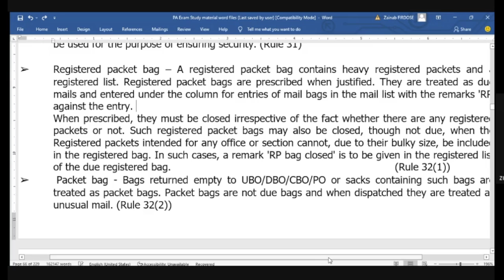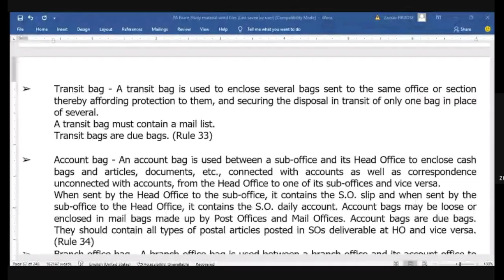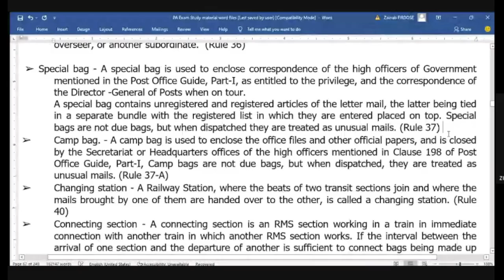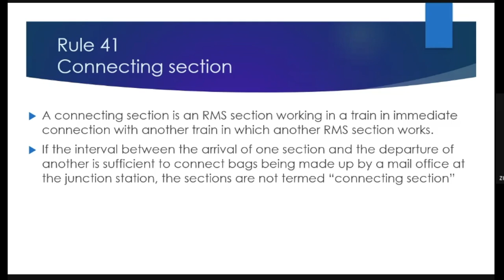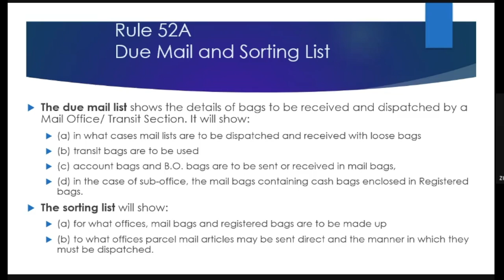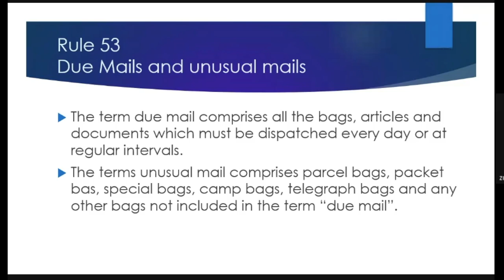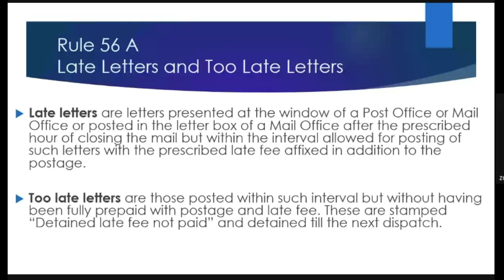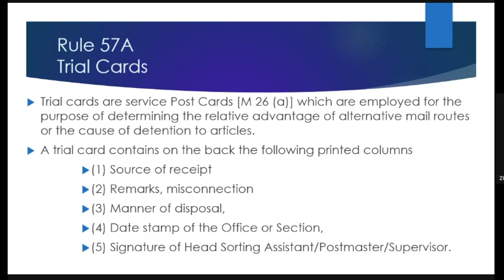80 - MTS பதவி உயர்வு தேர்வுக்கான பாடங்கள் 20 12 21, P O Volume 5 (Rule 31 - 47) @Anbudan Kayveeyes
P O Volume 5 (Rule 31 - 47) - Com. Zulaika Firdose

பேரவை பயிற்சி முகாமில் இதுவரை எடுக்கப்பட்ட வகுப்புகளின் காணொளி தொடுப்பு (Video Link)
Postal Assistant Examination

P O Guide Part 1 - Com. A.Kesavan
P O Guide Part 2 - Com. S.Krishnakumar
Postal Manual Vol 6 Part 1 - Com. G.Gurusivam
P O Guide Part 2 - Com. Zulaika Firdose
Volume 5 - Com. M.Sivakumar
Technology - Com. T.Thananchezhian
PLI/RPLI - Com. R.Maharajan
Average (Maths) - Com. P.Suresh
Analytical Reasoning - Com. S.Krishnakumar
Volume 6 Part 3 - Com. M.Sivakumar
Volume 7 - Com. D.Vetrivel
SB Claims & SB Orders - Com. P.Kiruthika
PA Examination coaching class Volume 6 Part 1 - Com. A.Kesavan
Postman Examination
P O Guide Part 1 - Com. P.Kiruthika
Mail Products - Com. K.Sathya Poongundran